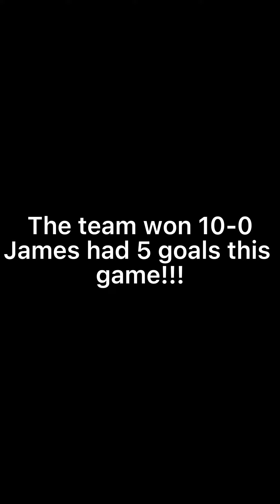5 goals in 1 hockey game !!!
Springfield Rangers played against the Boston Americans. The game 10-0 Rangers won. James had 5 goals. This was the most goals in one game by James